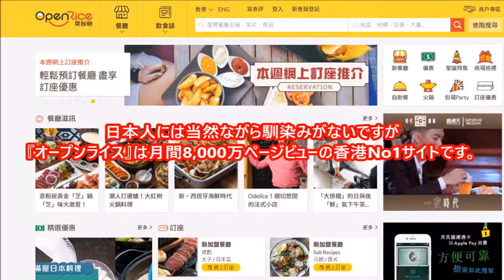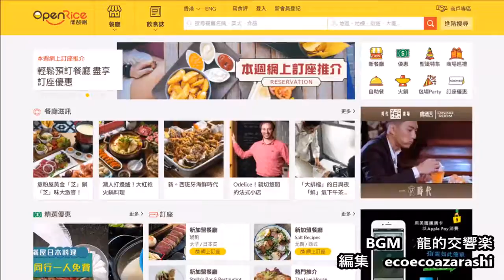関空発！海外向けお土産ランキング（香港台湾で人気の食べログ的サイト調べ）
日本を訪れた旅行者のお土産ランキングを香港マカオ台湾で人気の食べログ的なサイト『オープンライス』をもとに作成しました。なにかの参考になれば幸いです。